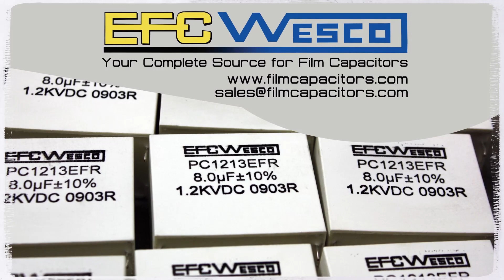EFC/Wesco || Feature Friday [1213]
Do you need a metallized polypropylene capacitor? Do you have an application involving timing circuits or switch mode power supplies (SMPS)? Take a closer look at EFC/Wesco's 1213 series of metallized polypropylene capacitors to see if they will fit your design!